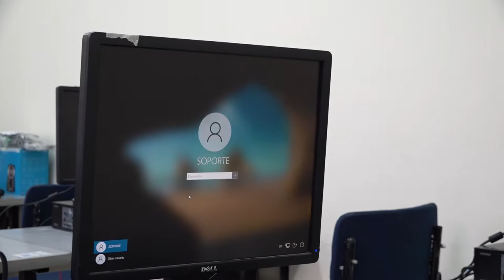Unidosporlopúblico - Nuevo CINNDET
Te invitamos a conocer las mejoras realizadas en la planta física de nuestra Universidad.